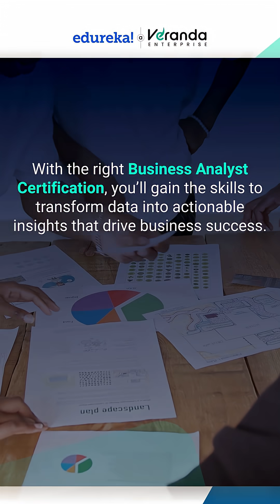Top Business Analytics Certifications to Boost Your Career in 2025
Want to step into the world of data and decision-making?
In this 60-second short, we’ll cover the top Business Analytics certifications that can help you land high-paying roles in data analytics, business intelligence, and consulting.
Perfect for beginners and professionals looking to upskill!